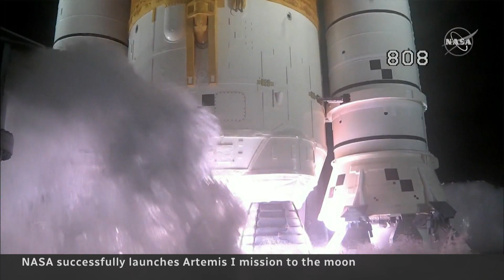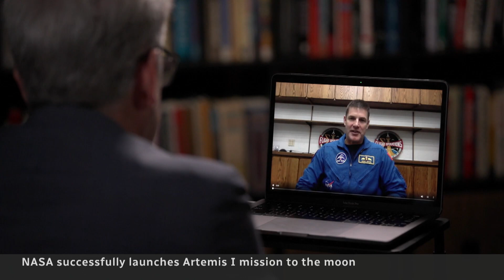NASA successfully launches Artemis I moon rocket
NASA's Artemis I mission blasted off to the moon from Cape Canaveral, Fla. It's an uncrewed test mission but if successful, a Canadian astronaut will be on board for the next flight.